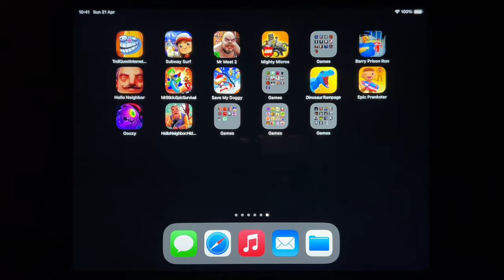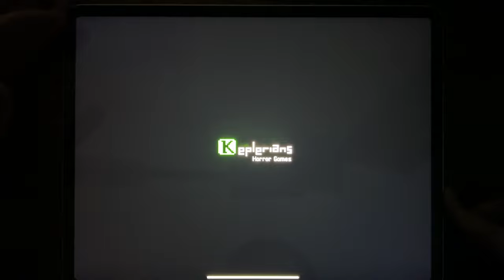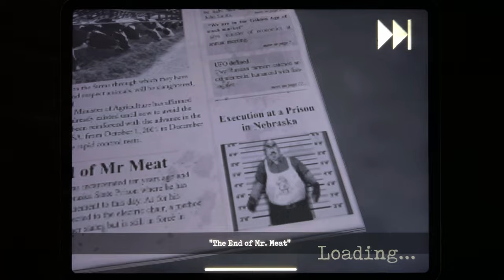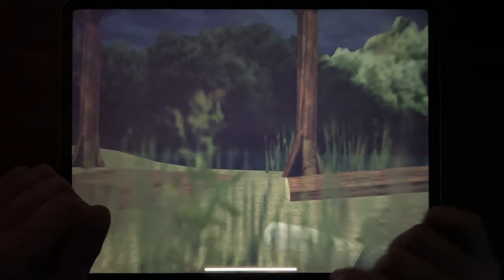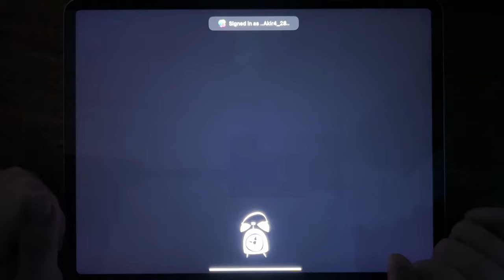Troll Quest Internet Memes, Subway Surf, Mr Meat 2, Mighty Micros, Barry Prison Run...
Troll Quest Internet Memes, Subway Surf, Mr Meat 2, Mighty Micros, Barry Prison Run, Hello Neighbor, Mr Stick: Epic Survival, Save My Doogy, Dinosaur Rampage, Epic Prankster, Goozy, Hello Neighbor Hide and Seek